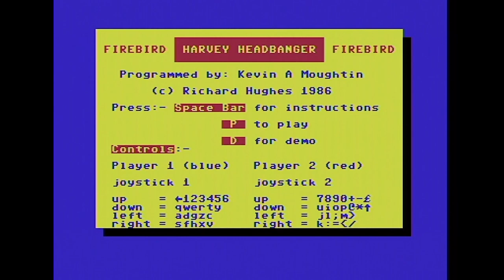ChinnyVision - Ep 402 - Harvey Headbanger - C64, Amstrad CPC, Sinclair Spectrum, C16, BBC Micro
Harvey Headbanger is a one or two player single screen arcade game by Firebird from 1986. Released by Firebird, you have to encircle your opponent with squares of their own colour while consuming delicious cocktails. Released on the C64, Amstrad CPC, Spectrum, Commodore 16 and BBC Micro, is this a forgotten budget gem?